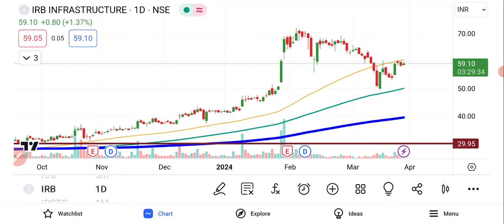IRB Infra Share News | IRB Infra Share Price | IRB Infrastructure Developers